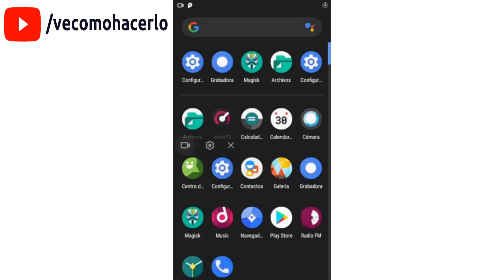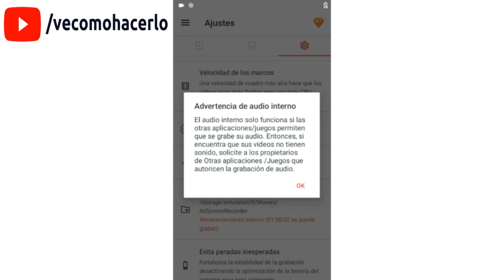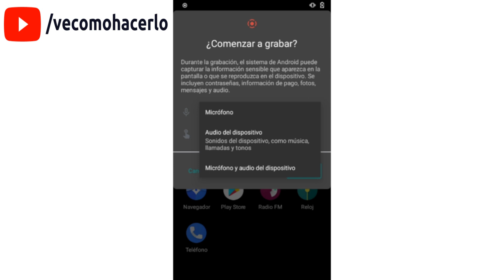¡Grabación Maestra! Aprende a Grabar Pantalla/Audio Interno en Android - Todos los Métodos Revelados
¡Bienvenido a otro emocionante tutorial en Ve Cómo Hacerlo! En este video, Eduardo te guiará a través de los diferentes métodos para grabar la pantalla y el audio interno en dispositivos Android. ¡Así que prepárate para obtener una grabación perfecta!

Eduardo comienza mostrándote cómo realizar esta tarea en Android 9 con Redroid, una ROM personalizada que amplía las opciones del sistema. Si eres usuario de Redroid con Android 9, ya tienes acceso a un grabador de audio interno. Eduardo te lleva a través de los pasos para configurar y utilizar esta función de manera eficiente.

Luego, se adentra en Android 10, donde explica que la grabación de pantalla con sonido interno no es posible con la función incorporada. Sin embargo, Eduardo te proporciona una solución rápida descargando una aplicación de grabación de pantalla desde Play Store. Te muestra cómo configurar la aplicación para grabar audio interno y pantalla.

En el caso de Android 11, Eduardo comparte la buena noticia de que ahora puedes grabar audio interno y pantalla al mismo tiempo, y lo mejor es que no necesitas ninguna aplicación adicional. Muestra cómo acceder a la función incorporada en Android 11 y te guía a través de los pasos para configurar la grabación de pantalla y audio interno directamente desde el sistema.

¡Hasta el próximo tutorial en Ve Cómo Hacerlo! ¡Adiós!

00:00 Introducción e información
00:16 Desde cr droid 5.12 android 9
00:55 Desde android 10 con una app
01:34 Desde el grabador de android 11